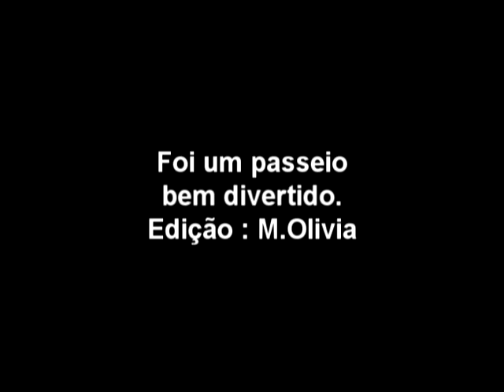Barra Bonita SP Brasil - passeio na eclusa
Passeio em família na eclusa de Barra Bonita SP em julho 2002,
um dia muito gostoso e divertido, apesar do vento frio daquela tarde de inverno.